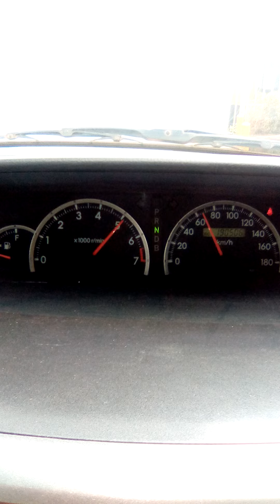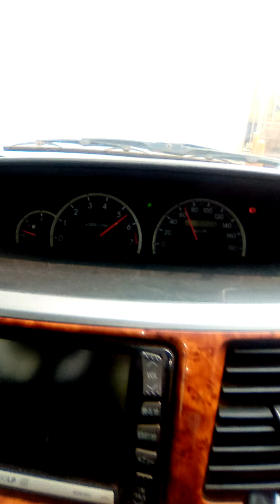(LUGANDA lesson) yiga bwe basimbula Motoka ya otomatiki eya hand break eyomukigele.